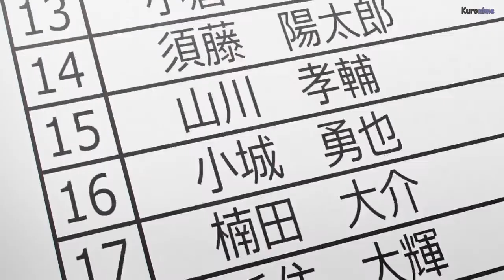Itsuki adalah Rena? | Pembahasan Anime Gotoubun No Hanayome Season 2 Episode 10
Halo temen-temen semua, selamat datang di channel “Yuzurunime”. Dimana kita akan membahas hal-hal menarik seputar anime, manga, dll

Episode 10 ini menunjukkan banyak sekali hal-hal menarik, seperti futaro yang ditantang takeda, yotsuba yang selalu mengalah, dan juga ada kode tentang identitas rena

Berikut pembahasan Anime Gotoubun No Hanayome Season 2 Episode 10.
Yuuk!! pantengen videonya sampai habis
Source : Google
Spesial Thanks To : Google Image
Tittle :  Gotoubun No Hanayome
Language/Bahasa : Indonesia

Terima kasih Buat Temen Temen Semua Yang Sudah Nonton Video Kita.
Terimakasih Banyak Temen Temen Semua.